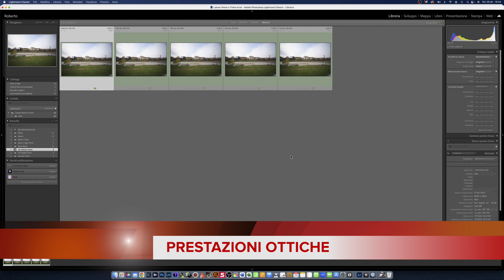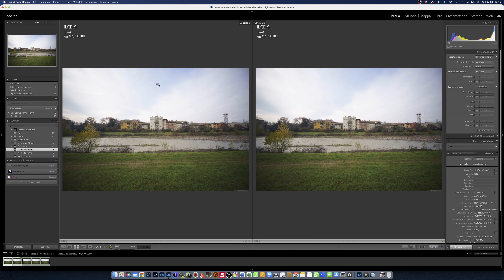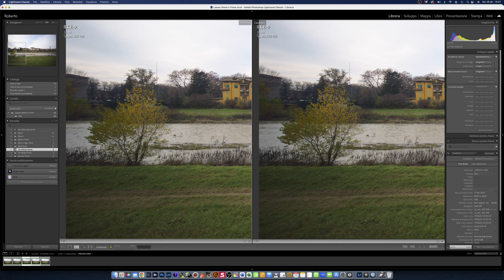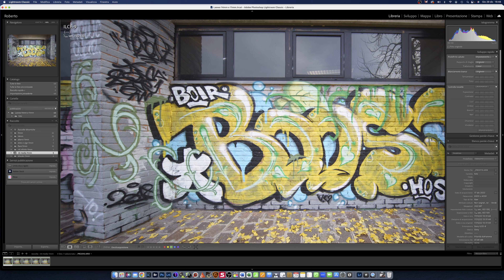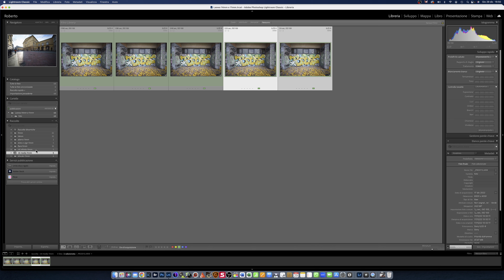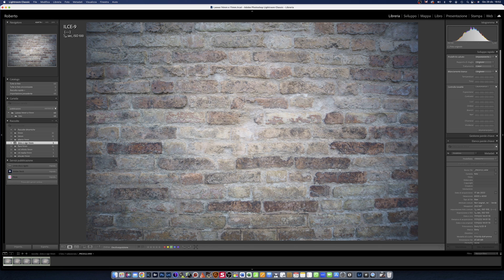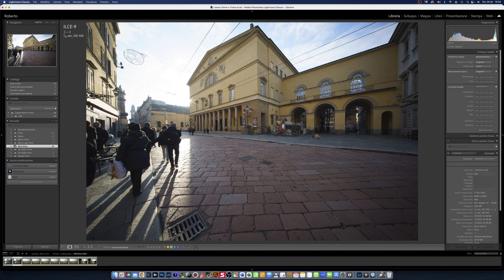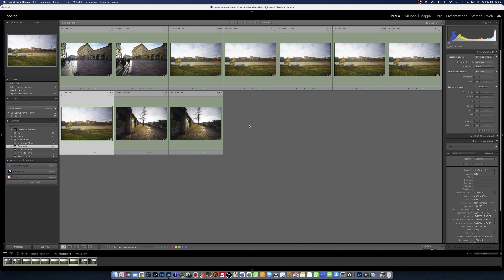LAOWA 11mm F4.5 FF RL : LA PROVA COMPLETA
Il Laowa 11mm f4.5 FF RL è un obiettivo con un angolo di campo amplissimo pari a 126° dedicato alle mirrorless Full Frame.
Il Laowa 11mm f4.5 FF RL è disponibile con diversi attacchi: Canon RF ,Leica M, L-mount, Sony E-mount e Nikon Z.
Inoltre il Laowa 11mm f4.5 FF RL è definito rettilineare vale a dire con copertura totale del sensore senza l'effetto fisheye.
Caratterizzato da una accurata e robusta struttura, come d'altronde tutti gli obiettivi della Laowa Venus Optics, il Laowa 11mm f4.5 FF RL ha la messa a fuoco manuale e non è dotato dei contatti elettrici per trasmettere i dati Exif al corpo macchina.
Abbiamo sottoposto ai nostri test un esemplare del Laowa 11mm f4.5 FF RL gentilmente fornitoci dall'importare Image Consult.

Se vuoi acquistare questo obiettivo o altri della Laowa Venus Optics con uno sconto del 10%  è sufficiente inserire nel carrello nell'apposito campo il codice " PROMIRRORLESS" .

Puoi migliorare le tue fotografie iscrivendoti ad uno dei corsi online, corsi che potrai vedere quando vuoi e dove vuoi senza limiti.

📸 CORSO ON LINE DALLO SCATTO ALLA STAMPA FINE ART il primo corso on line completo che ti farà conoscere tutti gli elementi che ti faranno fare realmente la differenza ed ottenere stampe di qualità fine art. Riuscirai finalmente ad ottenere in stampa ciò che vedi a monitor. Un corso che ti farà risparmiare tempo e molto denaro. Visita la pagina a questo indirizzo

📸 CORSO ON LINE BIANCO E NERO FINE ART un corso completissimo di ben 10 ore di video lezioni per chi vuole conoscere tutti i segreti per un bianco e nero dal look analogico. Visita la pagina di presentazione

📸 CORSO COMPOSIZIONE FINE ART, il primo corso online per diventare un maestro nella composizione fotografica. Visita la pagina:

📸 CORSO MASTER FLASH Un corso semplice, completo e pratico per imparare ad usare il flash fotografico in ogni situazione. Visita la pagina di presentazione